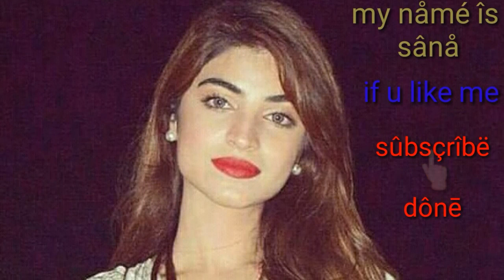Pyaar Tune Kya Kiya - Whatsapp status 2018 | Love Romance Sad Song./sana prank chanel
Hlow frnds

2) True Love Isn’T Found. It’S Built.

3) My Silence Is Just Another Word For Pain.

4) You Killed What Was Left Of The Good In Me.

5) I Wish I Could Ignore You Like You Ignore Me.

6) Sometimes All You Need Is One Person Who Cares.

7) Sometimes All You Need Is One Person Who Cares.

8) I’M That Person Everyone Replaces After A While. ( Sad Whatsapp Status )

9) I Don’T Care For The People, Who Don’T Care For Me

sad status

urdu status in urdu

whatsapp status in urdu islamic

urdu status in urdu language

urdu status download

love status